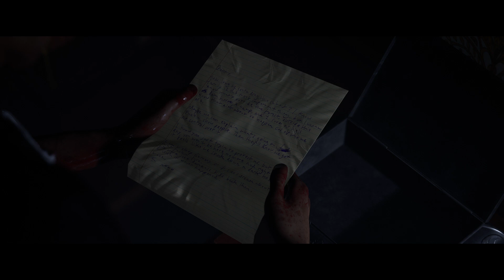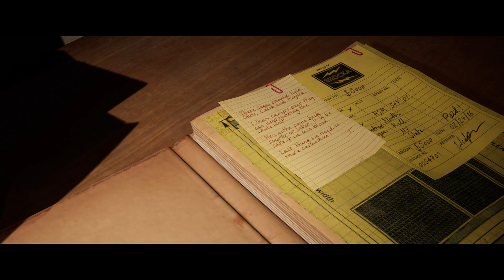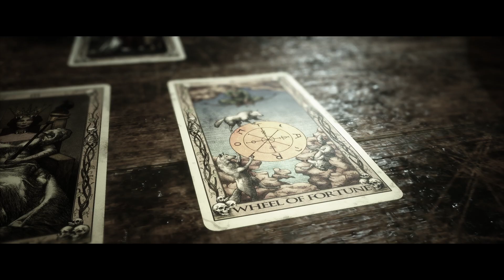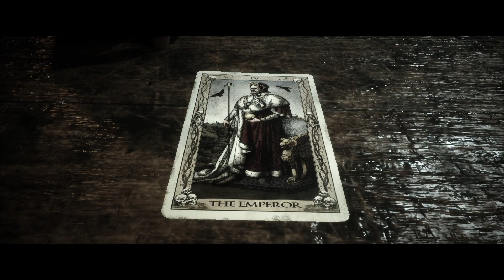The Quarry Chapter 9 and Chapter 8 Redo - Second Chance